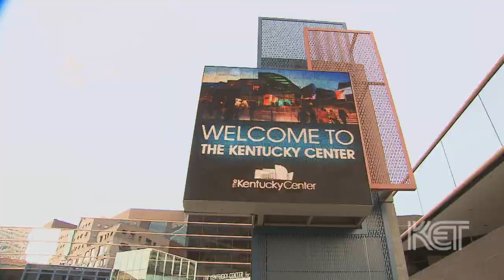The Kentucky Center | Louisville Life | KET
November 19, 2013 is a special date for The Kentucky Center; this year it marks the facility's 30th anniversary! From simple beginnings, The Center has expanded its programming and education initiatives to become a landmark institution cherished by many in our community.